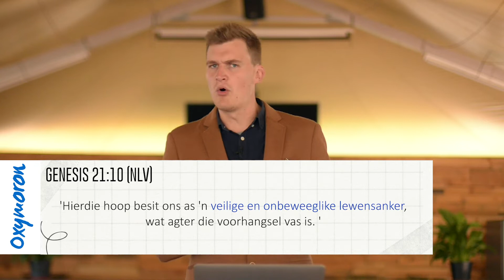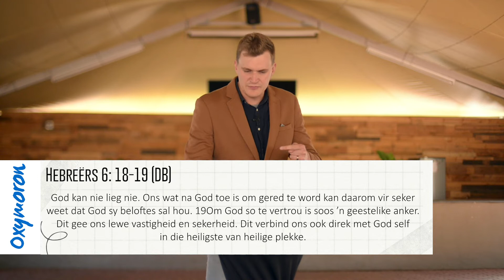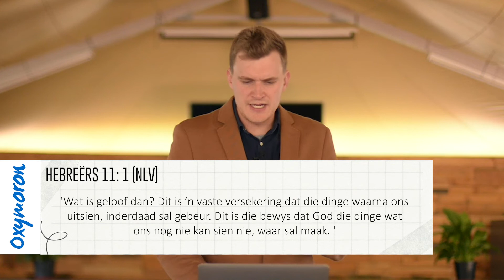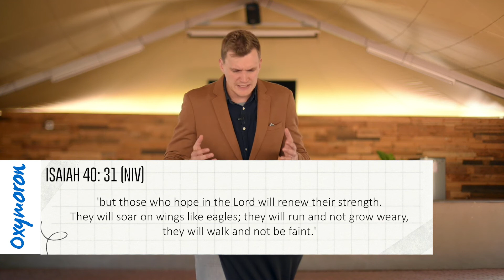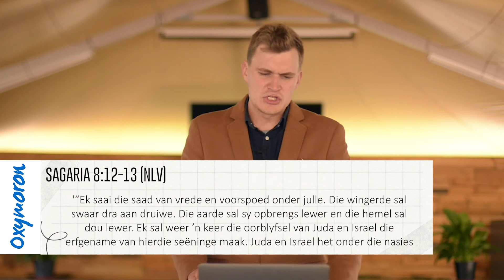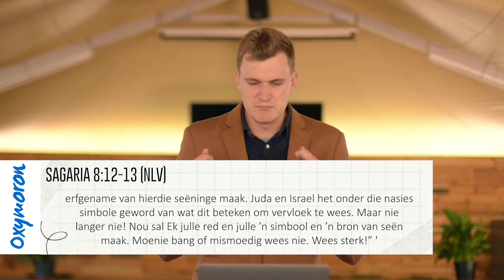OXYMORON 3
Lean Buys se bydrae aan hierdie reeks is 'n boodskap wat so kardinaal  is wanneer dit kom by hoe jy luister en verstaan wat die Here vanuit Sy Woord vir jou sê dat dit verseker jou lewensuitkyk sal uitdaag!